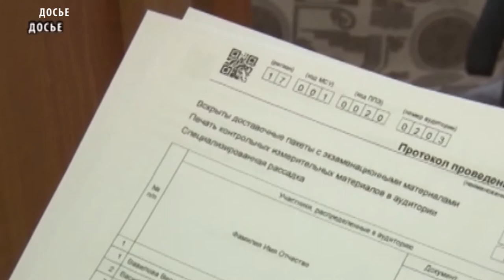Тренировочный ЕГЭ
14 марта в 24 пунктах проведения экзамена республики пройдет федеральная апробация печати полного комплекта экзаменационных материалов в аудитории пунктов. Это не только техническая тренировка, но и отработка организационных моментов проведения государственных экзаменов, сообщается на сайте Министерства образования и науки Тувы. Выпускникам этого года представится возможность пройти всю процедуру ЕГЭ максимально приближенную к настоящему единому госэкзамену.